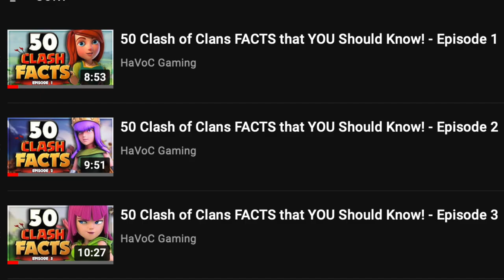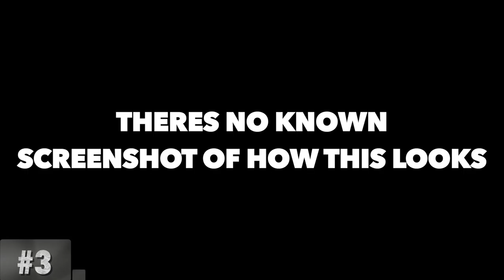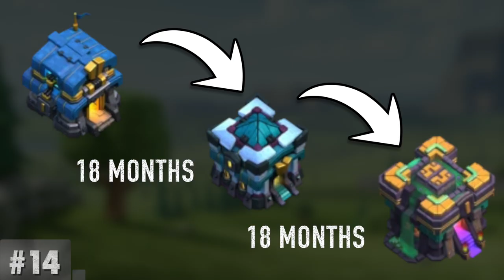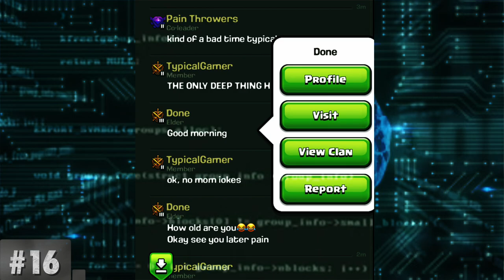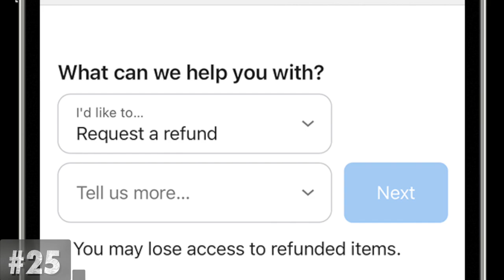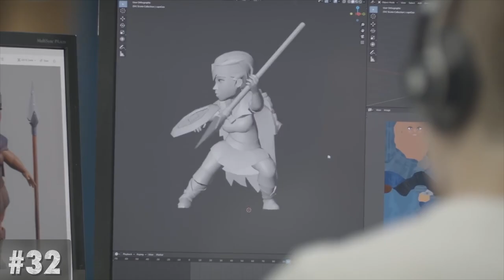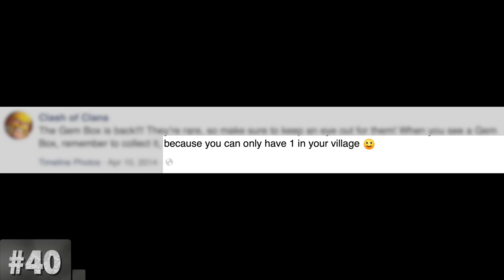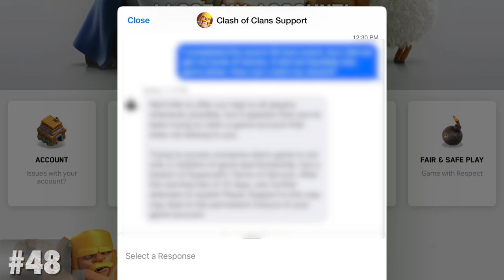50 Random Facts About Clash of Clans (Episode 4)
50 Clash of Clans FACTS that YOU Should Know! - Episode 4

Today we'll be discussing 50 Clash of Clans FACTS that YOU Should Know! EP.4 - This is the fourth episode, or.. part 4. All Episodes will contain 50 facts about coc you may have or didn't know. We explore cool Easter eggs, attention to detail, tips and facts!

Discord Backup Link!